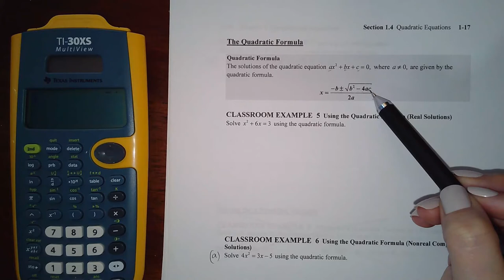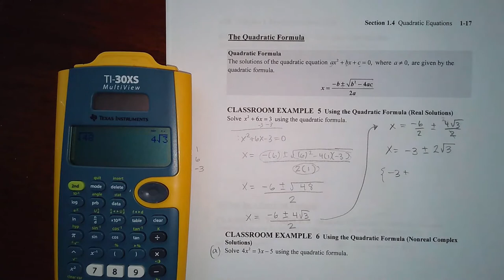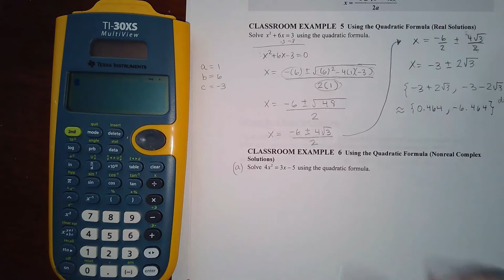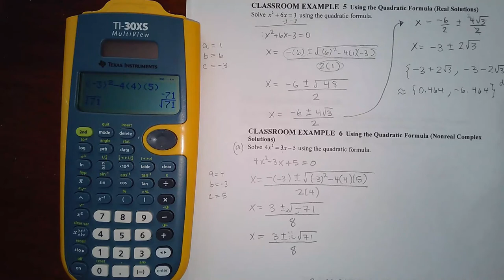1.4 Lecture Part 3